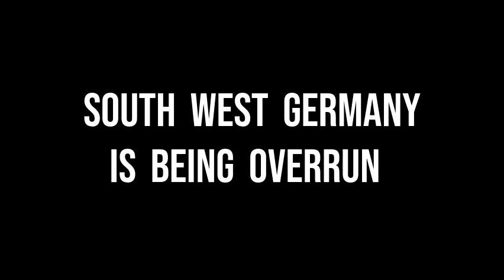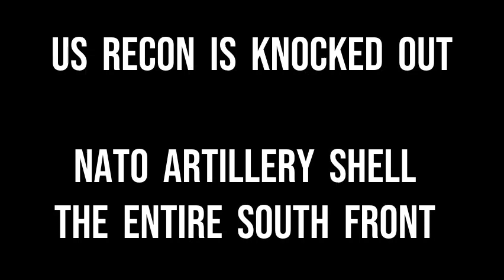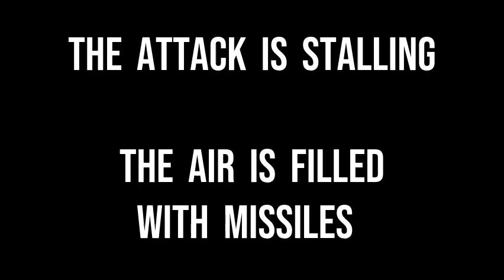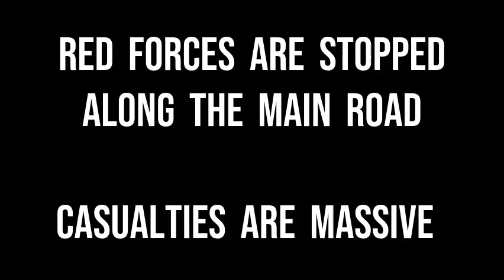Team Yankee Battle Report - Yugoslavia and Soviets VS British and Americans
Liverpool Team Yankee Group, 2020.